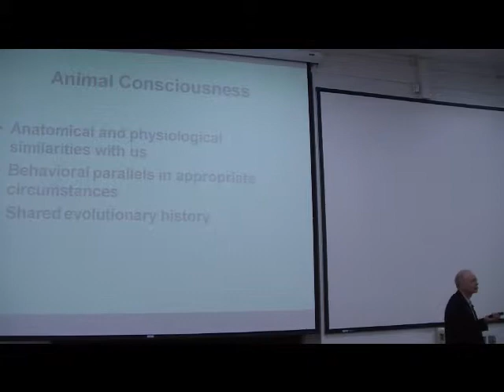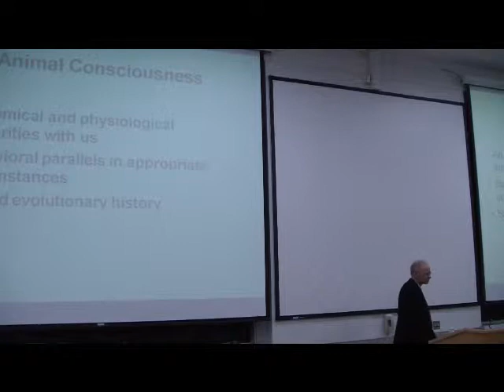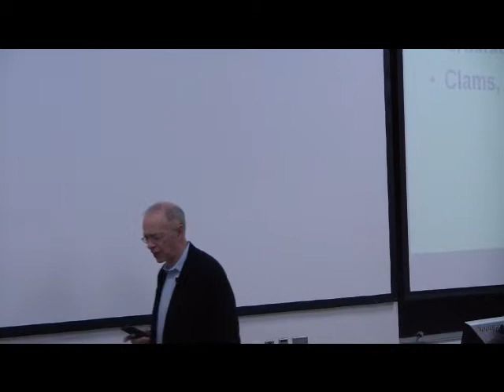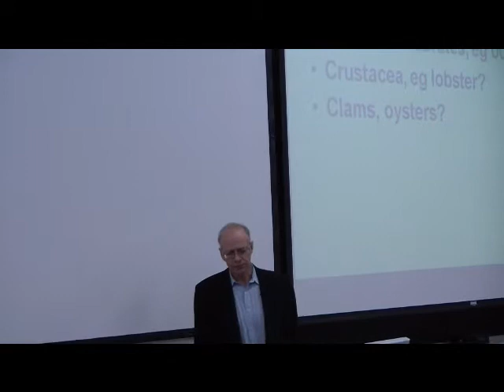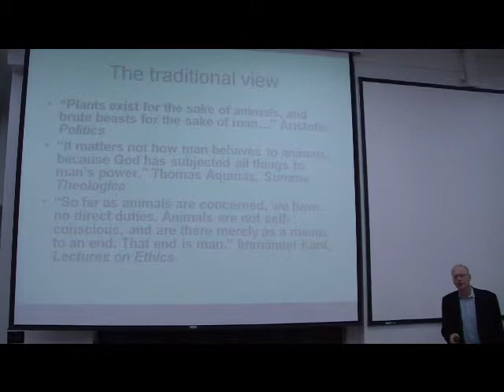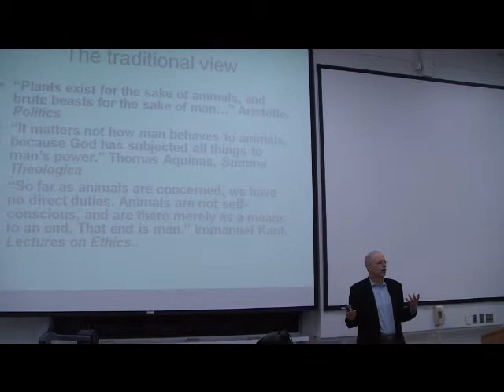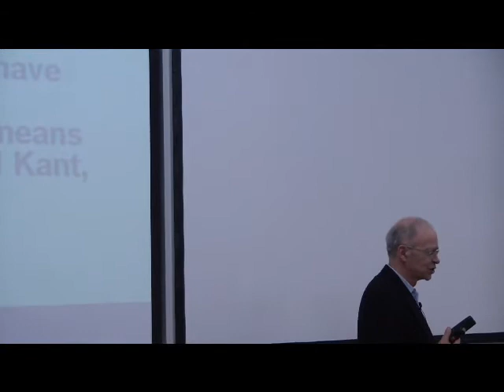Peter Singer: The Ethics of What We Eat (Part 2 of 7)